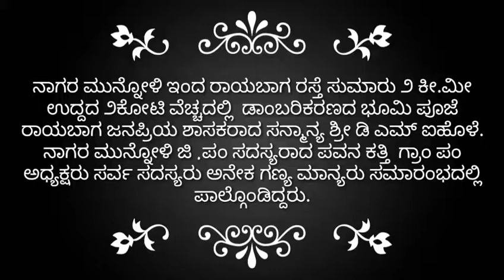ನಾಗರ ಮುನ್ನೋಳಿ ಇಂದ ರಾಯಬಾಗ ರಸ್ತೆ ಪೂಜೆ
ನಾಗರ ಮುನ್ನೋಳಿ ಇಂದ ರಾಯಬಾಗ ರಸ್ತೆ ಸುಮಾರು ೨ ಕೀ.ಮೀ ಉದ್ದದ ೨ಕೋಟಿ ವೆಚ್ಚದಲ್ಲಿ  ಡಾಂಬರಿಕರನದ ಭೂಮಿ ಪೂಜೆ ರಾಯಬಾಗ ಜನಪ್ರಿಯ ಶಾಸಕರಾದ ಸನ್ಮಾನ್ಯ ಶ್ರೀ ಡಿ ಎಮ್ ಐಹೊಳೆ. ನಾಗರ ಮುನ್ನೋಳಿ ಜಿ .ಪಂ ಸದಸ್ಯರಾದ ಪವನ ಕತ್ತಿ  ಗ್ರಾಂ ಪಂ ಅಧ್ಯಕ್ಷರು ಸರ್ವ ಸದಸ್ಯರು ಅನೇಕ ಗಣ್ಯ ಮಾನ್ಯರು ಸಮಾರಂಭದಲ್ಲಿ ಪಾಲ್ಗೊಂಡರು.